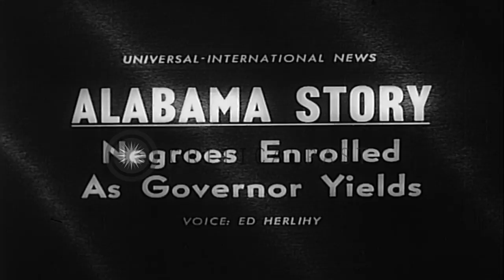African Americans Hood and Malone admitted to Univ of Alabama after President Ken...HD Stock Footage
African Americans Hood and Malone admitted to Univ of Alabama after President Kennedy overrules Governor Wallace's opposition

Newsreel, "African Americans enrolled as Governor Yields." Tight security at the registrar office of the University of Alabama in Tuscaloosa. Governor George Wallace confronts a deputy US attorney and doesn't allow admission to the University for two African American students. An officer arrives and talks to Governor Wallace about President Kennedy's integration orders. Governor Wallace bows to Presidential authority and walks out. Students James Hood and Vivian Malone enter the registrar office for registration at the University. United States President John F. Kennedy addresses the nation from White House in Washington DC, regarding civil rights, saying country is facing moral crisis. Location: Tuscaloosa Alabama. Date: June 11, 1963.

57,000+ broadcast-quality historic clips for immediate download.